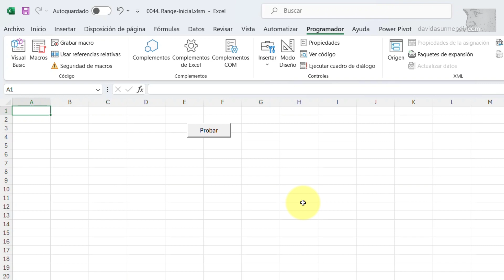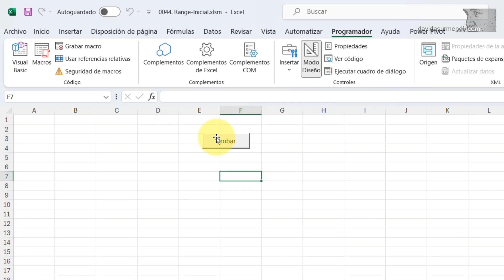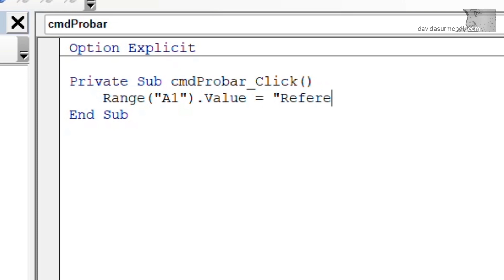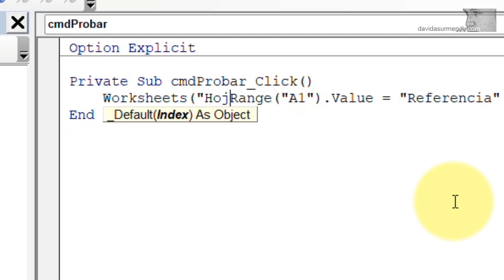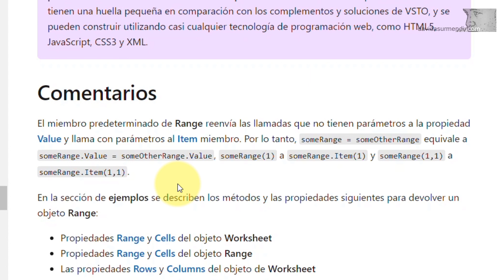AVANCE: 0050. Curso de Macros y VBA. Acceso y trabajo con objetos de tipo Range/Celda. 1ª Parte.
Este vídeo es un avance de la clase número 50 del Curso Exclusivo para Miembros "Locos por mis cursos" de mi canal, incluye los 6 primeros minutos de un total de 19. Si quieres acceder al vídeo completo que ya está disponible hazte miembro en ese nivel. Visita el siguiente enlace para unirte

En cuanto a la clase, en ella comenzamos las explicaciones dedicadas a los objetos de tipo Range, los objetos que nos permiten trabajar con las celdas de las hojas de Excel. En esta clase en concreto empezamos a conocer detalles relacionados con la propiedad Range que es la que hemos estado utilizando en las clases anteriores para acceder a las celdas.

Entre otras cosas empezaré aclarando que es eso de la propiedad Range y que diferencia hay con un objeto Range. Es un tema que nos ayudará a comprender mejor la jerarquía de objetos de Excel. También comenzaremos a conocer las diferentes maneras de acceder a las celdas usando la propiedad Range y entre ellas, os hablaré por primera vez de CurrentRegion. Una de las opciones más potentes que nos ofrece Excel para acceder a celdas ya que nos permite acceder a conjuntos de celdas con datos que estén de forma continua.

Si quieres acceder a mis cursos completos sobre Excel, Macros, Tablas Dinámicas, Power Pivot y DAX publicados en Udemy visita los siguientes enlaces.